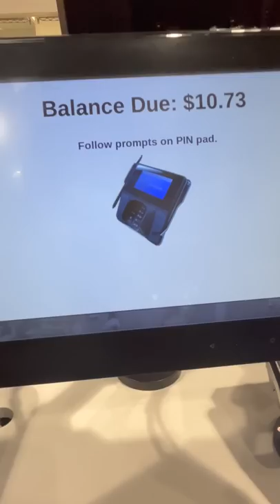I Ate With Only $10 At Costco!